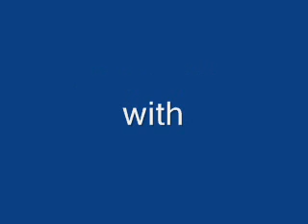Jerry Byrd With Hawkshaw Hawkins The Mark Around Your Finger.